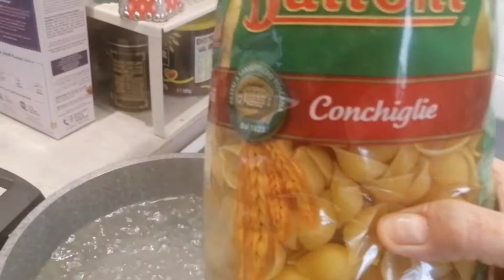SAFFRON SHRIMP PASTA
Plz pakisubcarber naman po ang akin channel. Maraming salmat po at palike and share at comment narin po at pindotin ang bell button at update sa mga gawing kong pagluluto...